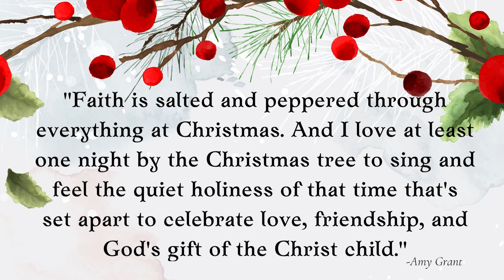Faith: Christmas Moments